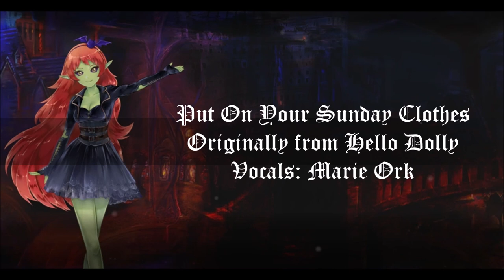[Alter/Ego - Marie Ork] Put on Your Sunday Clothes (short version)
Note that this is only the excerpt that you hear in the opening scene from WALL-E
Alter/Ego isn't the easiest vocal synth to use, but the more I mess with it, the more I'm catching on.
I thought of covering this song using one of Plogue's vocal synths because they are a nostalgic type that is befitting for old-timey music. After all, Dandy 704 is an emulation of the computer that sang Daisy Bell. However, I don't have Chipspeech and was looking for an excuse to use Marie Ork because it's been a while, so here we are.

Programs used:
Alter/Ego

Original song from Hello Dolly
Voicebank used: Marie Ork clean